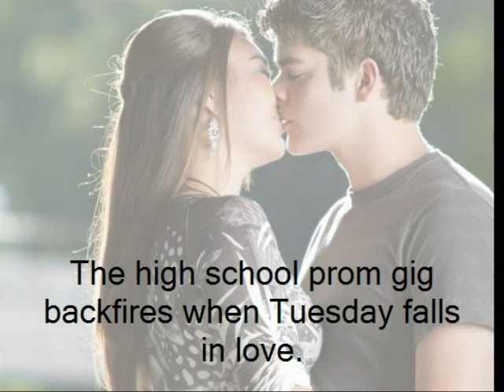MISTAKEN IDENTITY BOOK TRAILER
New novel by author L. L. Eadie. A coming of age story about a teen pop singer trying to come to terms with the fact that she's no longer a kid. Think: Miley without the VMA meltdown! The latest release from Cricket Cottage Publishing of Orlando, Florida